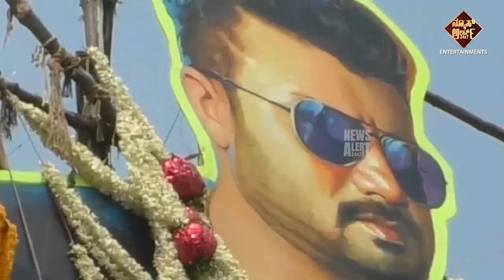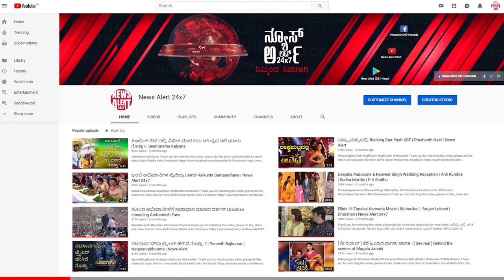ಸೃಜನ್ ಅಭಿಮಾನಿಗಳ ಬಾಯಲ್ಲೂ "ಡಿ ಬಾಸ್" ದೇ ಜಪ | Ellidde Illi Tanaka | Srujan lokesh | News Alert 24x7